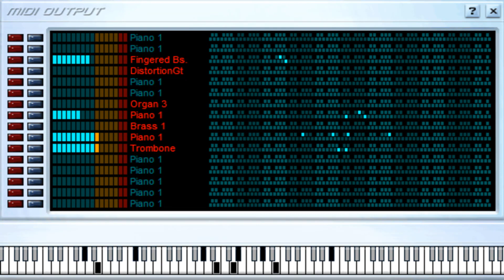Mala Suerte - Banda Cuisillos - Midi File (OnlyOne)